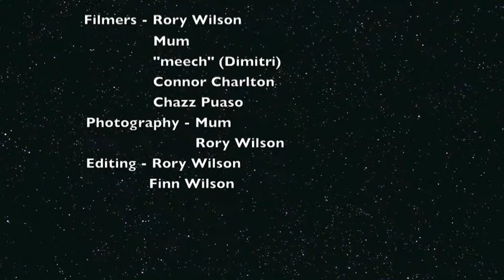Finn Wilson 2013 Summer Video Part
#2 = Bella by Orangutang